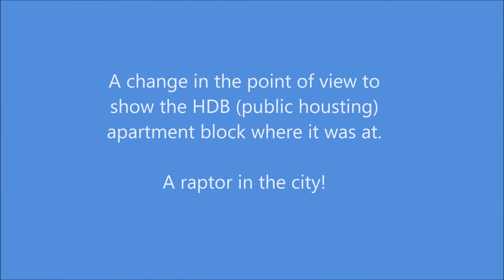Crested Goshawk in a Singapore housing estate